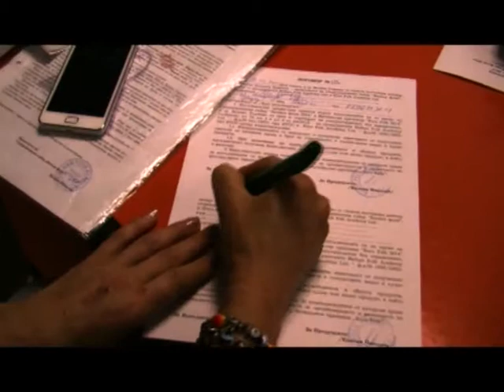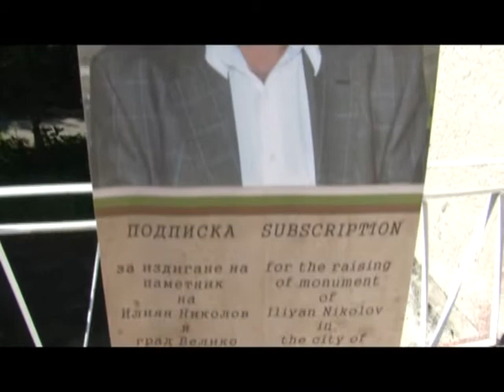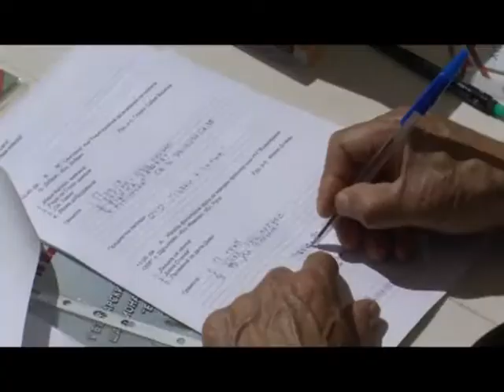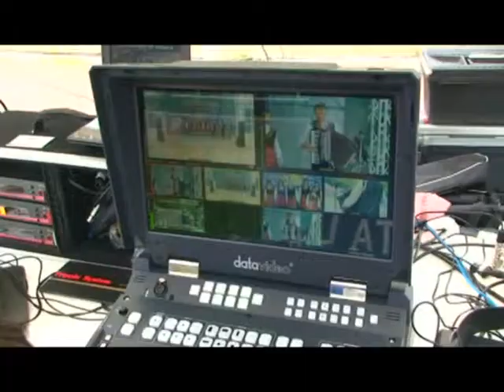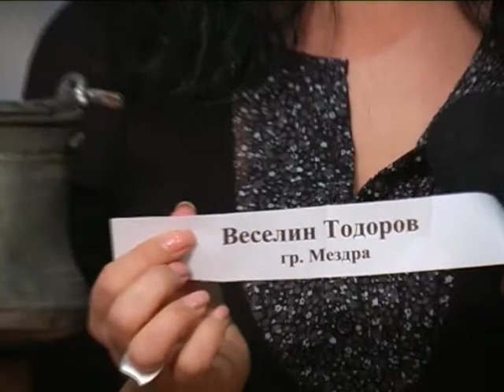BF June 2014 709